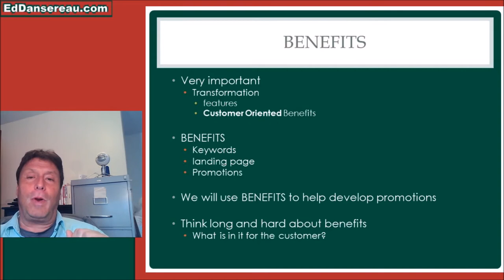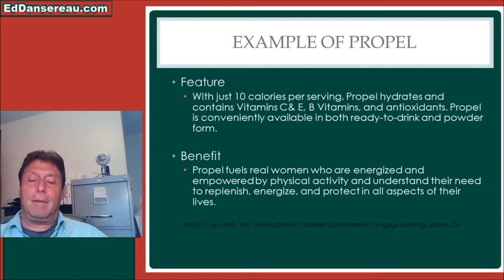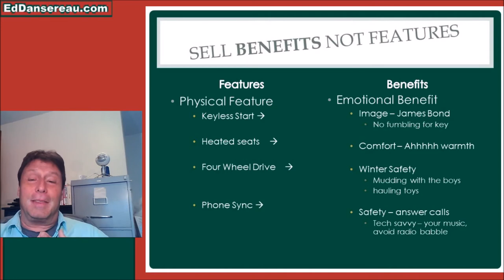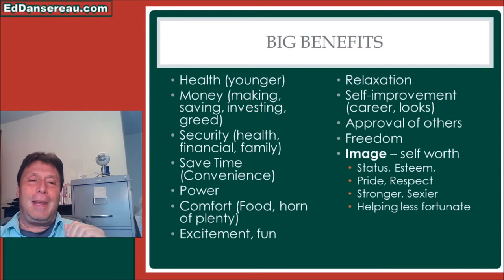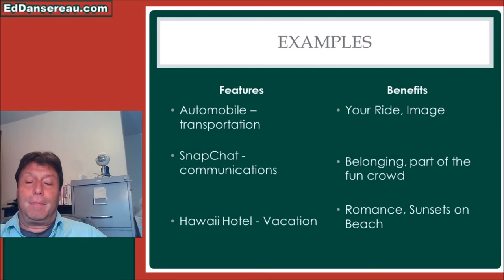Why you need Customer Benefits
Understanding customer benefits of a product is the first step in developing a creative brief, promotional strategy, and landing page.